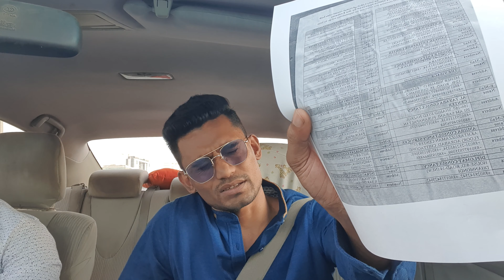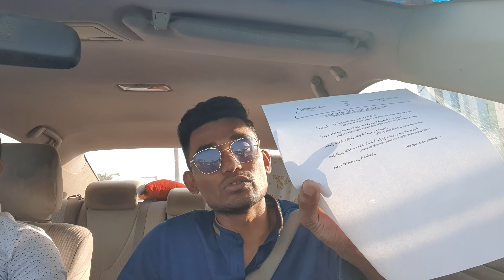ভিসার মিয়াদ বাড়াতে যে শর্তবলির কথা বলা হচ্ছে।